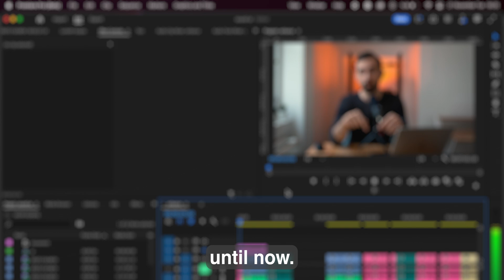How to Denoise and Enhance Sound with Premiere Pro's BETA Feature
Premiere Pro now has a VOICE ISOLATION feature just like DaVinci Resolve and FinalCut, and I tried it out to see how useful it can be! It seems like a great Audio Noise Remover / Denoiser for Premiere Pro!

I believe the Enhance Sound feature will be great when released as a normal effect, as it is already better than the noise and reverb removal tools of Adobe Premiere Pro.

0:00 Intro
0:37 Enhance Sound
1:14 Mobile phone microphone test
1:39 Wind & Ambulance
2:02 Distorted/peaked audio
2:25 Low volume
2:41 Conclusion